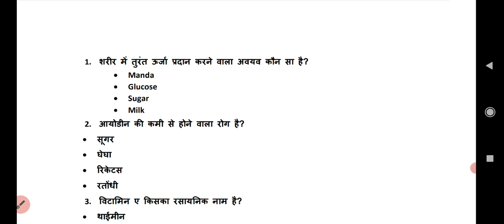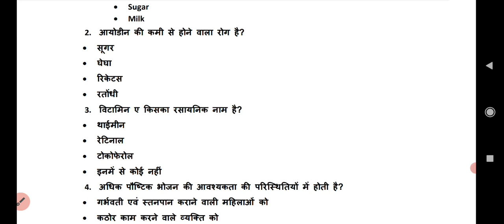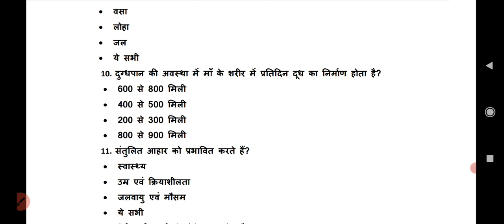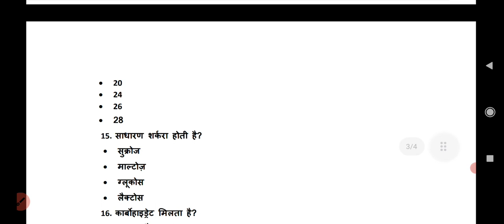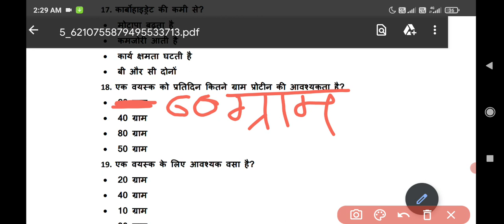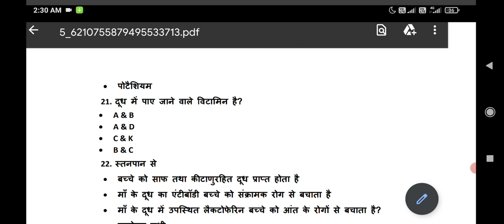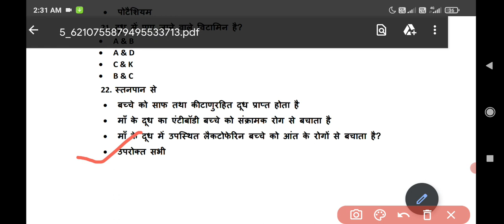Home science LT, tgt, pgt most important question ( practice set -1)